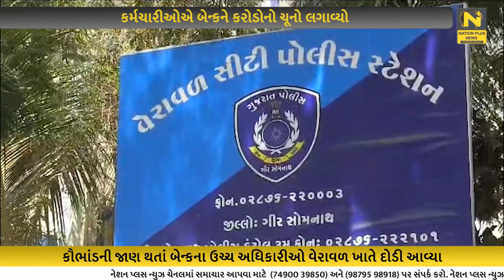કર્મચારીઓએ બેન્કને કરોડોનો ચૂનો લગાવ્યો...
ગીર સોમનાથ જિલ્લાના વેરાવળ સ્થિત એક્સીસ બેન્કમાં કરોડોનું કૌભાંડ સામે આવ્યુ છે.